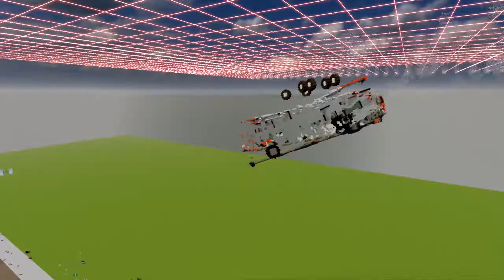Pixar Cars Battle in Teardown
Maps can be found in the Steam library by the names above from the timecodes.